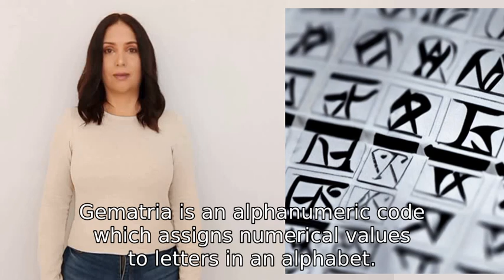WHat do you know about gematria